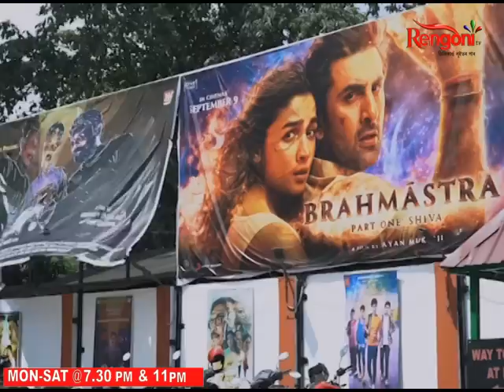SENDUR II EP-57 II 05/10/2022 II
Sendur is the story of love, sacrifice, stubbornness and hatred of an unfortunate woman Togor, who fought for self-respect against the deception of the people of this cruel society...